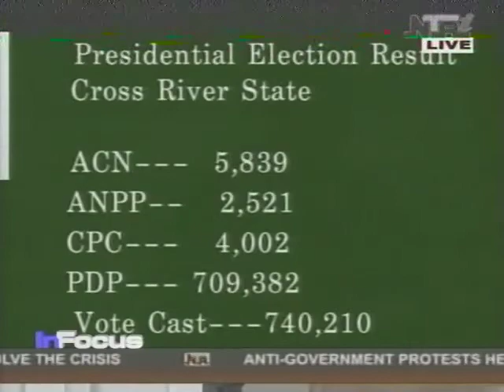Nigeria Presidential Winner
President Goodluck Jonathan is the winner of the Nigerian presidential election. VOA's Chinedu Offor discusses the election with VOA's Vincent Makori.